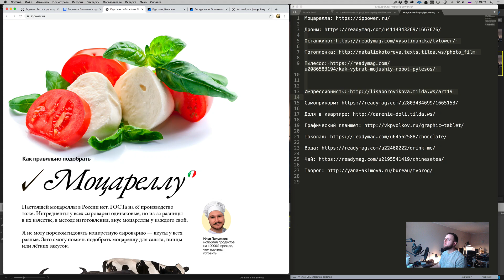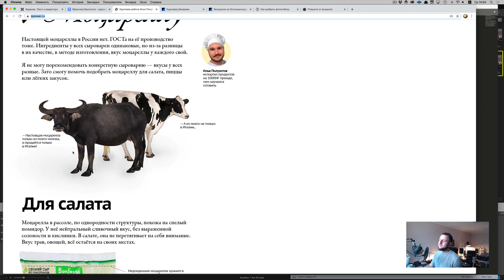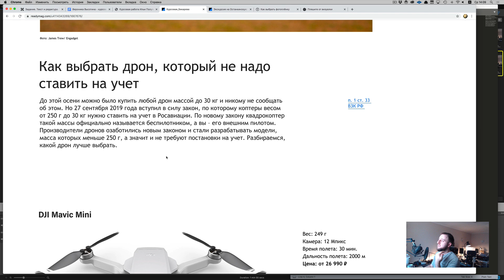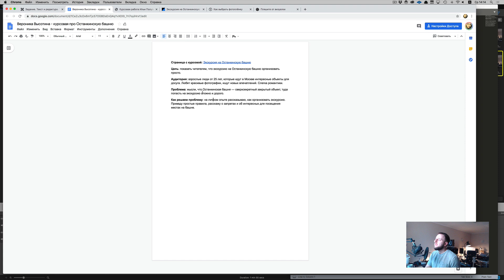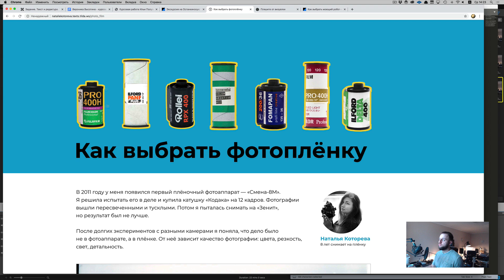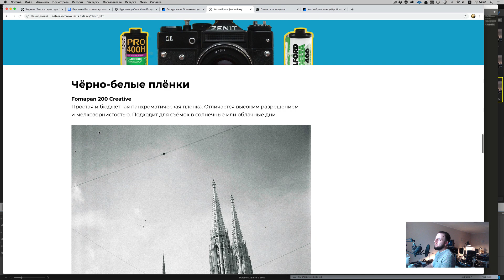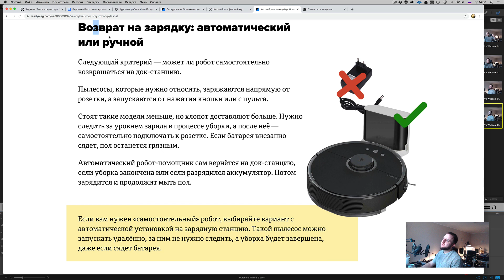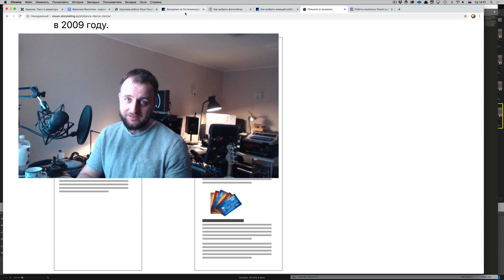Лучшие редакторские курсовые 2019: разбор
00:00 Привет
01:55 Как правильно подобрать моцареллу
11:33 Как выбрать дрон, который не надо ставить на учет
15:04 Экскурсия на Останкинскую башню
22:00 Как выбрать фотопленку
31:10 Как выбрать моющий робот–пылесос